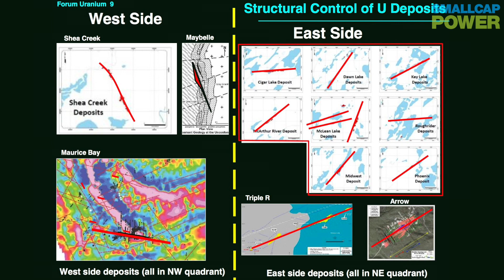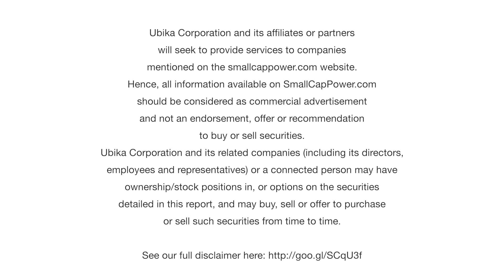Forum Uranium Project is On-Trend with NexGen Energy: CEO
In this interview with SmallCapPower at the 2018 Vancouver Resource Investment Conference (VRIC), Forum Uranium Corp. (TSXV:FDC) President and CEO Rick Mazur describes Forum’s exploration efforts in the Athabasca Basin since 2004, having acquired five drill-ready projects, one being on-trend with the discovery made by NexGen Energy Ltd. (TSX:NXE). Discover Forum Uranium’s plans for 2018 by watching our video interview.